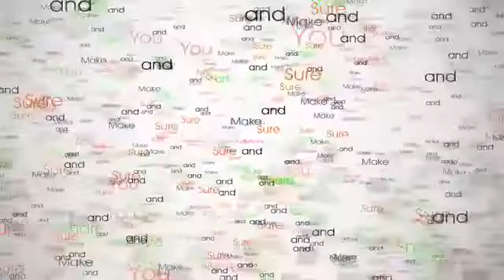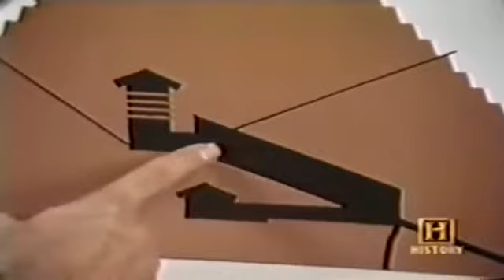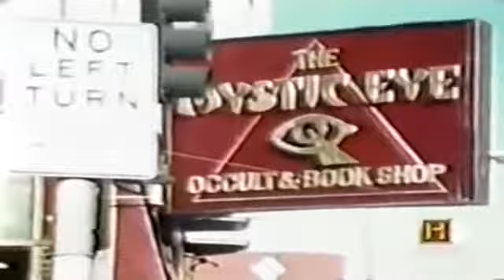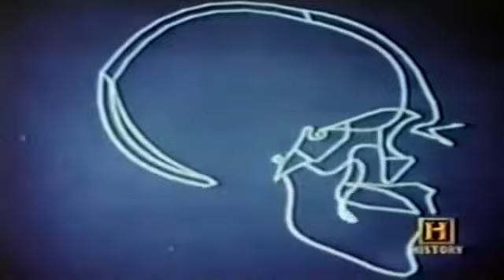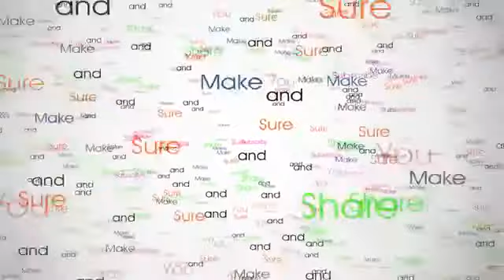THE BIGGEST SECRETS OF THE PYRAMIDS REVEALED!